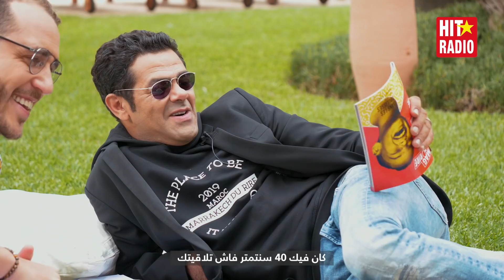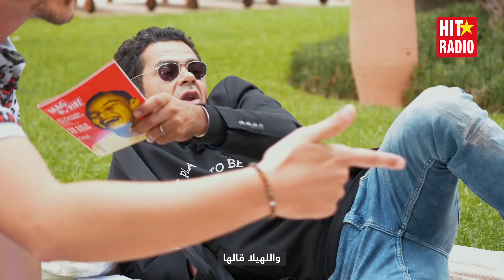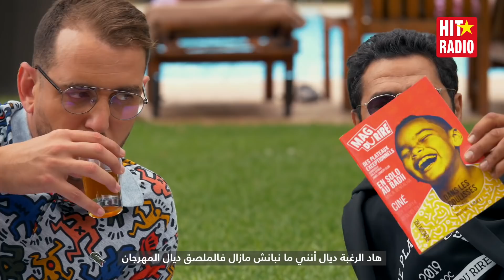Jamel Debbouze & Booder avec Momo - علاقة جمال دبوز ببودر ؟ - جمال دبوز يكشف عن إعتزاله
MOMO MORNING SHOW  : Tous les matins, de 07H00 à 11H00, l'équipe du Momo Morning Show réveille le Maroc dans la bonne humeur !
Des Hits, des cadeaux et beaucoup de délires pour un réveil du bon pied.